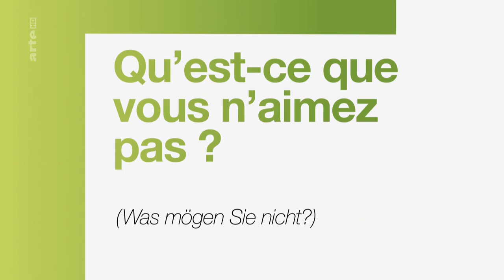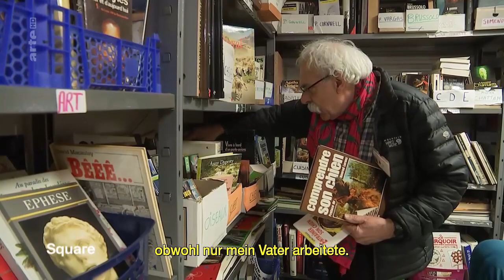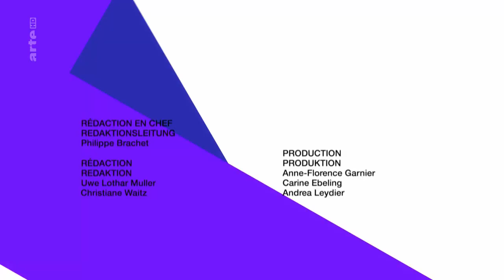Square Artiste: Pierre Lemaître (German subbed, French dubbed) (2017)